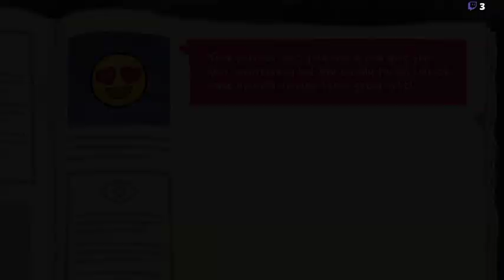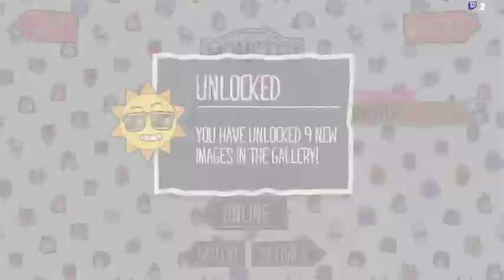Back in Action and Back in School! | Monster Prom (Full Livestream)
This was a little thing streamed on Twtich.tv/thefrigidbagel...you should go check it out so you can catch the next one live!